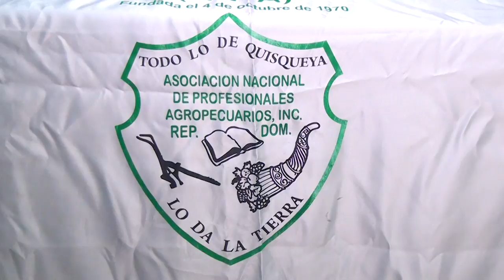ANPA denunció que varias instituciones del estado no han aplicado la categorización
La Asociación Nacional de Profesionales Agropecuarios ANPA, denunció que en las instituciones del sector agropecuario del Estado como el IAD, INDRHI, MedioAmbiente, INESPRE, INDOCAFE, CODOPESCA, INDESUR, IIBI, CEA, IDIAF, Ganadería, INUVA, FEDA, INTABACO y BancoAgrícola, no han aplicado la categorización a los profesionales y técnicos que laboran en las referidas instituciones, por lo que hacemos un llamando para que esos funcionarios honren la palabra del MinistrodeAgricultura Ing. Osmar Benítez, apoyado por el presidente de la República Lic.

El presidente del gremio Ing. Juan Marte Peña enfatizó que hasta ahora solo se ha aplicado a los profesionales y técnicos del Ministerio de Agricultura, correspondiente al pasado mes de abril, con el compromiso de que se pagará el retroactivo de los meses, enero, febrero y marzo.

Dijo que el Comité Ejecutivo Nacional, acordó realizar visitas a los funcionarios de las referidas instituciones que no han aplicado la categorización, para exigirle el pago de la misma en el presente mes de mayo, de lo contrario la ANPA ejecutará acciones contundentes que ya fueron aprobadas en la Asamblea Nacional de Dirigentes celebrada el 29 de marzo del presente año.

Las categorías a los profesionales agropecuarios fue anunciada por el ministro de Agricultura Osmar Benítez, el  04 de octubre del año pasado en un acto realizado en el Palacio Nacional señalando que los profesionales y técnicos de estas áreas devengarán un salario categorizado desde RD$50,000, 45,000, 40,000, y RD$35,000, según su nivel académico y tiempo en servicio y que el mismo seria efectivo a partir del mes de enero, 2019.